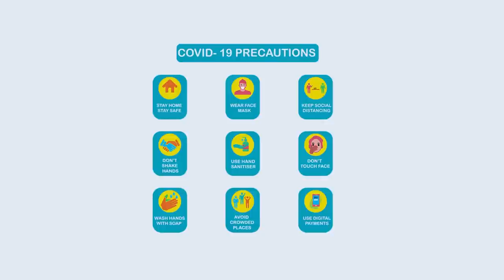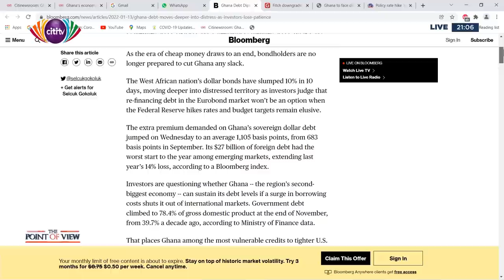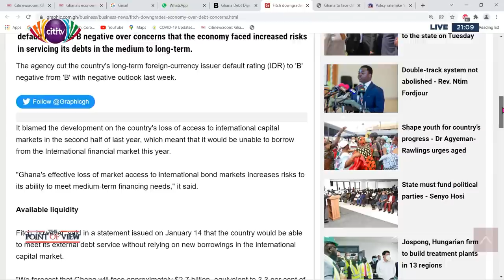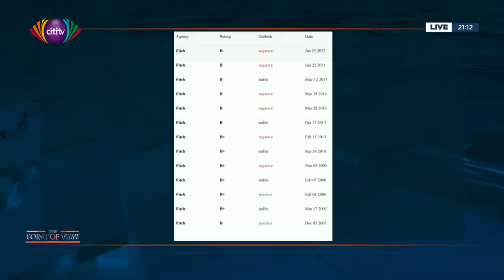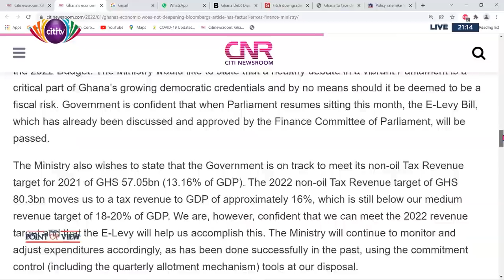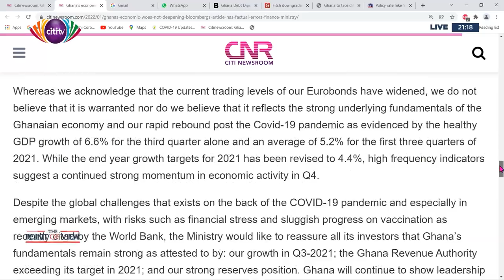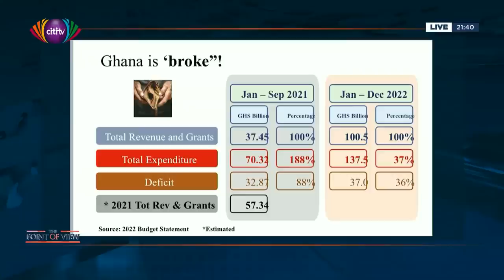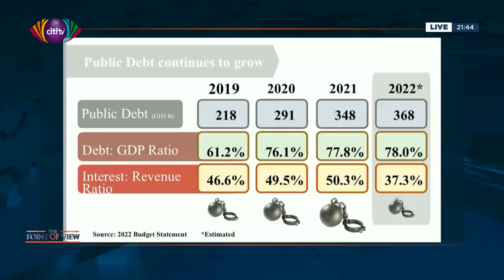The Point Of View: Is Ghana broke?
Bernard Avle and his guests, Joe Jackson and Toma Imihere discuss whether Ghana is broke, after the recent Fitch downgrade, Bloomberg article and World Bank warning, on The Point Of View.